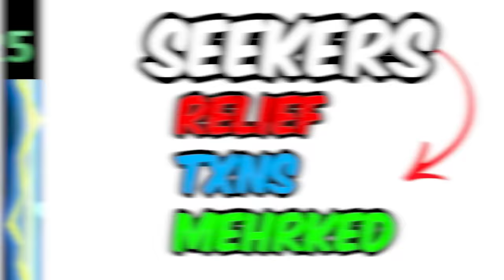EXTREME Infinite Ability Hide & Seek In Valorant!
Today we played hide and seek with infinite abilities and it was wild!

► SOCIAL MEDIA ◄